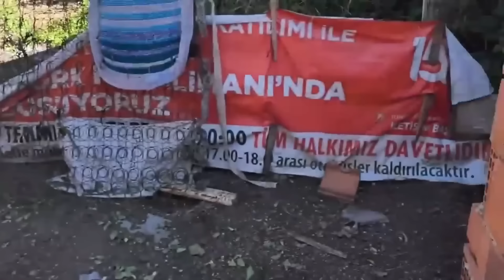ANNEANNEMİN EVİNE HIRSIZ GİRMİŞ !!! TAVUKLARIMIZ ALMIŞ ماما جابت بيبي - جنى مقداد | طيور الجنة